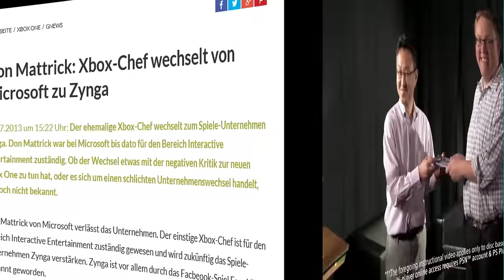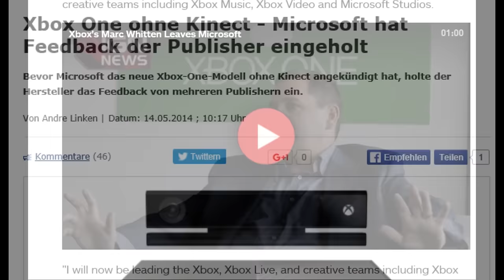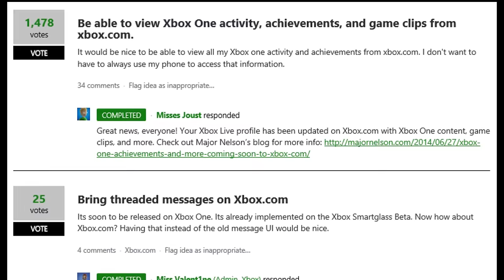Xbox One - ein Rückblick | Ischma & Qwert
In diesem Video wagen wir einen  kurzen Rückblick auf den bisherigen Werdegang der Xbox One: Was bei ihrer Präsentation alles schiefgelaufen ist und wie sie sich gewandelt hat.

• Welcome to Xbox Feedback! | by Xbox Uservoice - xbox.uservoice.com

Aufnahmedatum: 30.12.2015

► Syco bei Snapchat:
silas_sylas

Eure Meinung interessiert uns:

Danke!